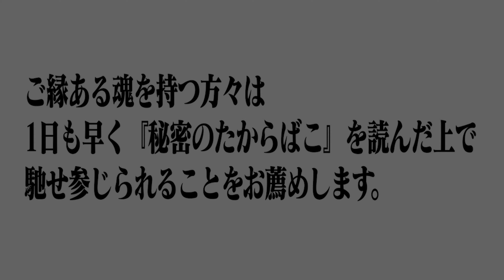秘密のたからばこ 佐藤和也 モノローグ（独白）Radio ～第２１巻 コタツと弥勒菩薩と伝説の女王 の巻～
三部作の第１弾！
続きが気になる方はこちら☟

→面接に関する問合せは公式へDMにて

秘密のたからばこ 公式動画 第四弾「秘密のたからばこ 著者氏による予言と福音」

秘密のたからばこ 公式動画 第五弾 「2008年から予言されていた 世界的大流行 パンデミック」

『秘密のたからばこ　佐藤和也　モノローグ（独白）』

📻『秘密のたからばこ 佐藤和也 モノローグ』倉庫📻

《後援会メンバーブログ》
・廃墟の鳩くん

《後援会メンバーTwitterアカウント》一部
・廃墟の鳩 初号機 秘密のたからばこ